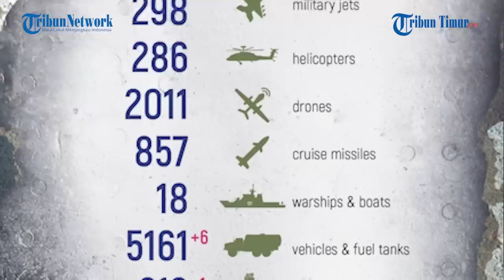Tentara Rusia Incar Prajurit Ukraina yang Sembunyi di Dalam Parit, Serangan Tepat Sasaran?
Dalam rekaman tersebut memperlihatkan Angkatan Bersenjata Rusia yang terus menerus mengganggu ketenangan pasukan Ukraina yang sedang beristirahat di dalam parit.

Di suatu kawasan yang tidak disebutkan nama wilayahnya dalam keterangan unggahan.

Militer Rusia melancarkan aksinya, melemparkan granat ke dalam parit pasukan lawannya.

Hal itu dilakukan untuk melenyapkan targetnya.

Alih-alih tewas, pasukan Ukraina justru masih hidup dan berbondong-bondong keluar setelah ledakan terjadi di dalam parit.

Mereka keluar untuk menyelamatkan diri.

Namun tak butuh waktu lama bagi militer Rusia meluncurkan serangan untuk kedua kalinya.

Alhasil, seperti yang terlihat dalam rekaman.

Serangan tepat sasaran dan sebagian dari prajurit Ukraina tumbang di tempat.

Narator: Memet